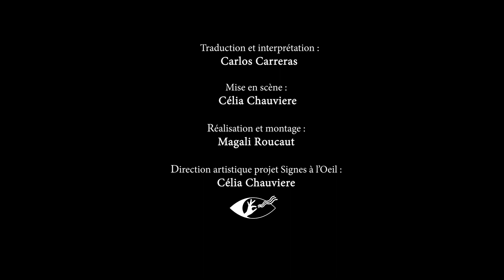SIGNES à L'ŒIL - Vieille Canaille - Serge Gainsbourg - Chansigne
SIGNES à L'ŒIL présente "Vieille Canaille" de Serge Gainsbourg, interprétée en Langue des Signes Françaises par Carlos Carreras.

Paroles de "Vieille Canaille" :

J's'rai content quand tu s'ras mort
Vieille Canaille
Vieille Canaille
Tu ne perds rien pour attendre
Je saurai bien te descendre
J's'rai content d'avoir ta peau
Vieux Chameau
Moi je t'ai reçu à bras ouverts
Vieille Canaille
Y'avais toujours ton couvert
Vieille Canaille
T'as brûlé tous mes tapis
T'as même fumé dans mon lit
T'as sifflé tout mon Wisky
Vieux Bandit
Puis j't'ai présenté ma femme
Vieille Canaille
J't'ai présenté ma femme
Vieille Canaille
Tu lui a fait du baratin
Tu l'as embrassé dans les coins
Dès que j'avais tourné le dos
Vieux Chameau
Puis, t'es parti avec elle
Vieille Canaille
Oui t'es parti avec elle
Vieille Canaille
En emportant la vaisselle
Le dessus d'lit en dentelle,
L'argenterie, les rideaux,
Vieux Chameau
j'ai sorti mon fusil
Vieille Canaille
Vieille Canaille
Et quand j'te tiendrai au bout
Je rigolerai un bon coup
Et j't'aurai vite refroidi
Vieux Bandit
Et on te mettra dans un' tombe
Vieille Canaille
Et moi j'irai faire la bombe
Vieille Canaille
À coups de petits verres d'eau-de vie
La plus belle cuite de ma vie
Sera pour tes funérailles
Vieille Canaille
Vieille Canaille